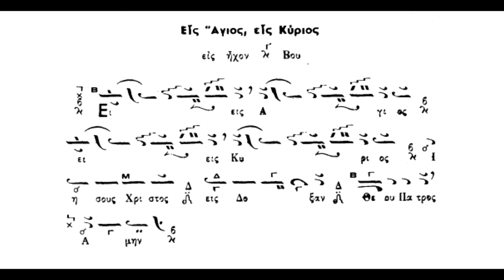Εις Αγιός,Εις Κύριος,ήχος δ΄,Πανάρετος Φιλοθεΐτης(βιβλίον Αθ.Καραμάνη)